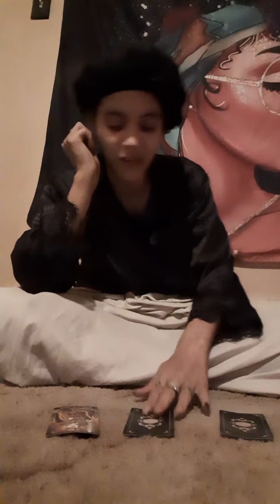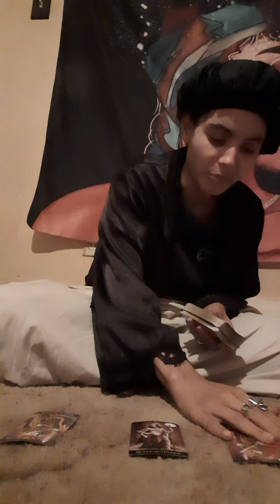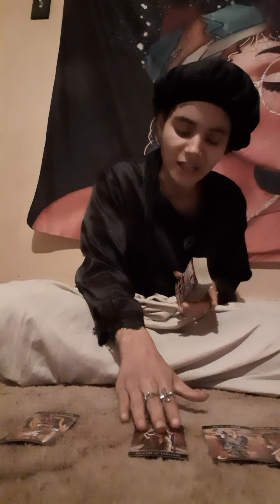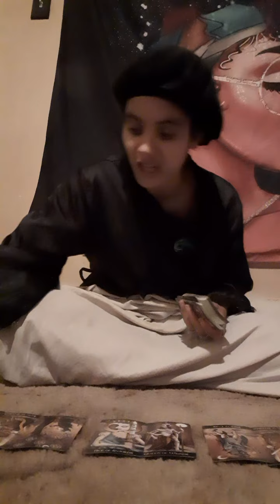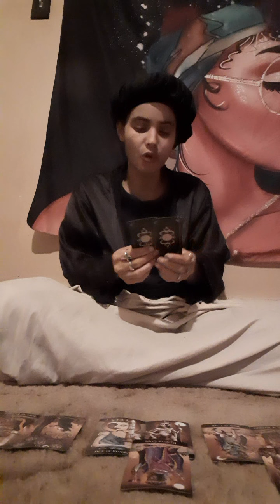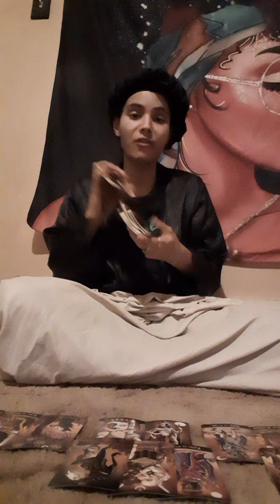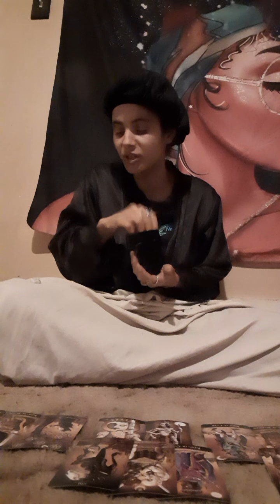'CollectiveMessageWarning⚠️- Somebody Is Blocking The Truth About Murders That Is Going On.🛎📢📨💡